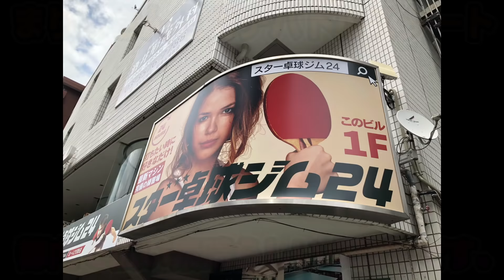【激強女子ペン表】まりるさんVSぐっちぃ【卓球知恵袋】Table Tennis pen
みなさん、こんにちは。WRMのぐっちぃです。
貴重な最新型のペン表選手とガチ対決。北海道のインターハイ選手をたくさん輩出してる駒大苫小牧出身の大学生で、スマッシュ叩かれまくりました。表面の表、バックはほとんど裏面ドライブで対応する最新型、現代型タイプのペン表選手です。とても貴重なので、少しでも参考にしてもらえたら嬉しいです。

スター卓球ジム24さんはこちらです。